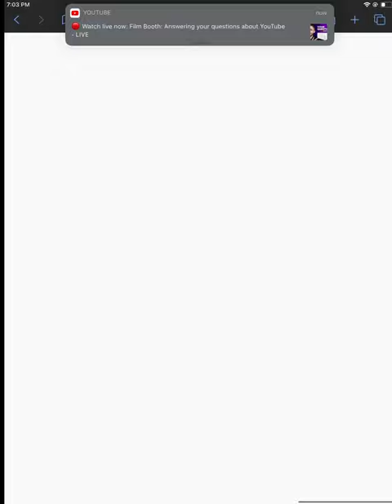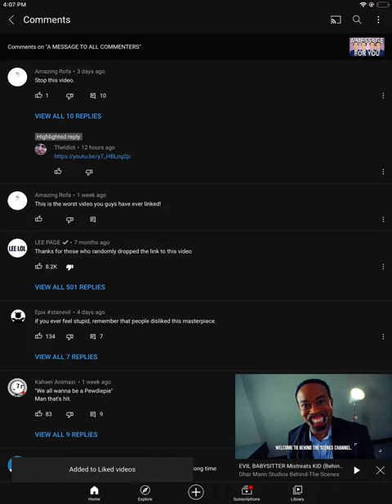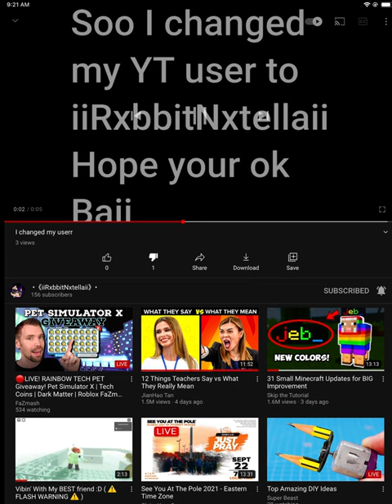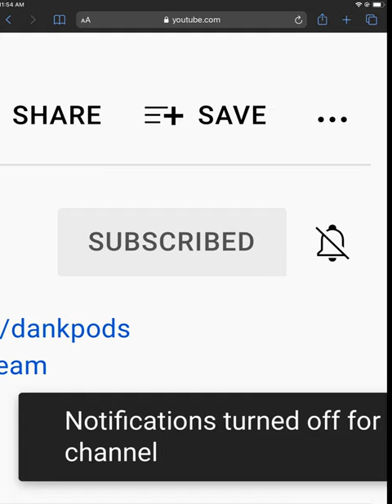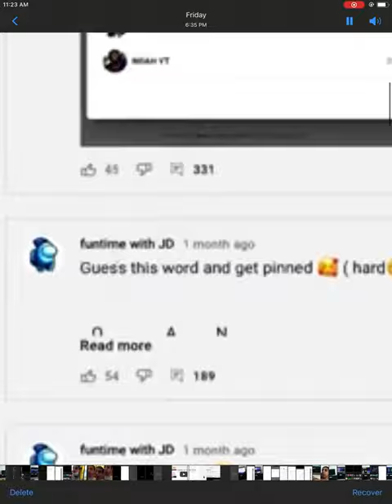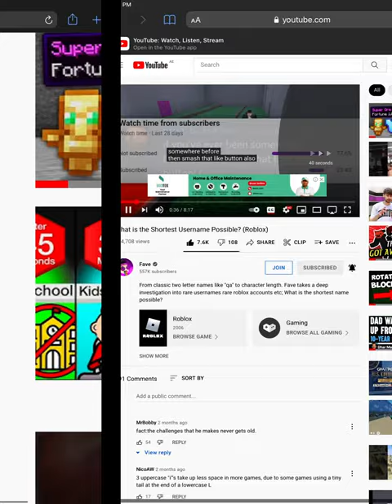Everything I made after the copyright changed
This is part 2 of the new recently deleted videos, containing things I made after the copyright changed.